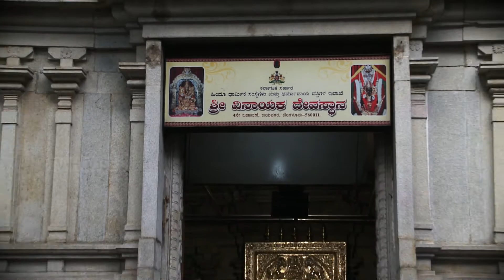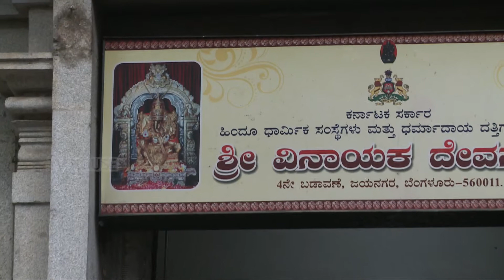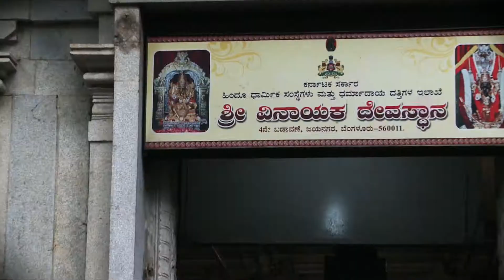Sri Vinayaka Devasthana